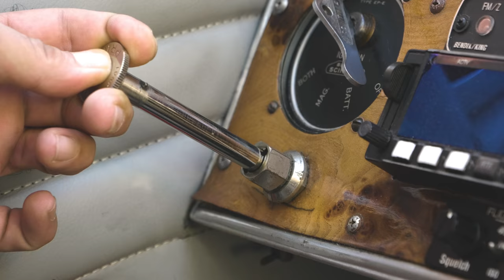Amazing Views from a Rare Waco Biplane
Dave just had a new distributor installed, and I just got a couple of camera mounts, so sit back and enjoy some amazing new views. This is an all fabric-covered 1935 Custom-Cabin YOC Waco Biplane and it's one of my favorite airplanes. On this flight in our hometown of St. Augustine, we flew low and slow over the marsh and did some one-wheelers on KSGJ's 8000 foot runway.

If you are new to this channel, welcome aboard! My name is Brady and I'm a filmmaker and pilot based in Florida. But above all I am a husband, father, and friend. On this channel you may notice I love the outdoors, traveling the world, history, and aviation. To fill in the gaps when I am not traveling or exploring I enjoy gaming and have been an avid gamer my whole life. Adventure is out there! Let's get to it.